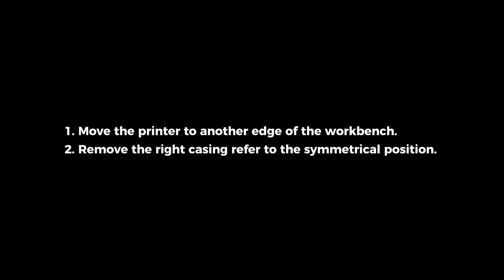Replacing Power Supply